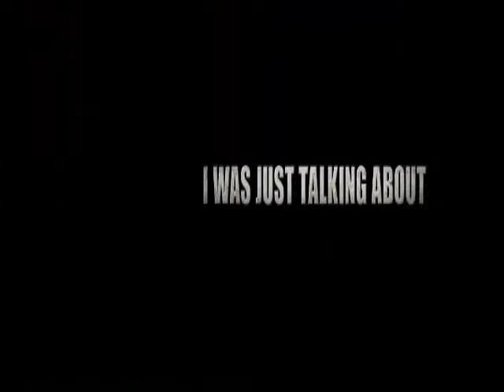Battlefield Bad Company Trailer . ( Funny Trailer ).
Battlefield: Bad Company (also known as Bad Company 1, BFBC, or BC1) is the sixth installment in the Battlefield Series and was developed by DICE and published by Electronic Arts. The game was highly anticipated, largely because it added realistic destruction to the game using the new Frostbite Engine. A sequel, Battlefield: Bad Company 2, was released in 2010.

SETTING
Battlefield: Bad Company takes place in the near future and focuses around the First Russo-American War between the United States and Russia mainly in the fictional country of Serdaristan, located in Eastern Europe along the border of Russia and access to the Caspian Sea. This is where Bad Company discovers their true ambition of collecting gold and selling it in an attempt to become wealthy.
The player follows the story of Preston Marlowe, a recently transferred member of the US Army to the "B" company of the 222nd Army Battalion, known by many as "Bad Company" due to it being a conglomerate of "all the insubordinate, hell-raisers and troublemakers that won't fit in any other unit". Preston fights alongside Samuel Redford, Terrence Sweetwater, and George Gordon Haggard Jr. against the Russian Army, the Middle Eastern Coalition, and the Legionnaire Mercenaries.